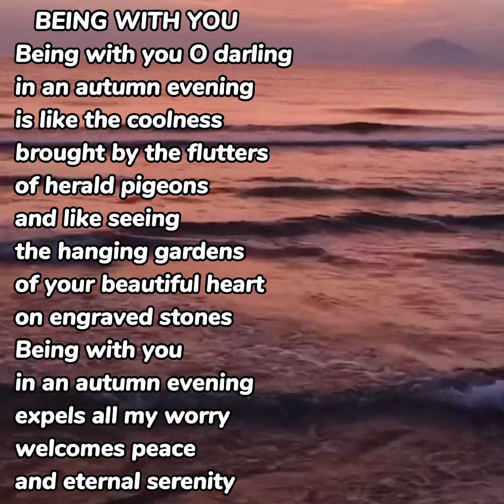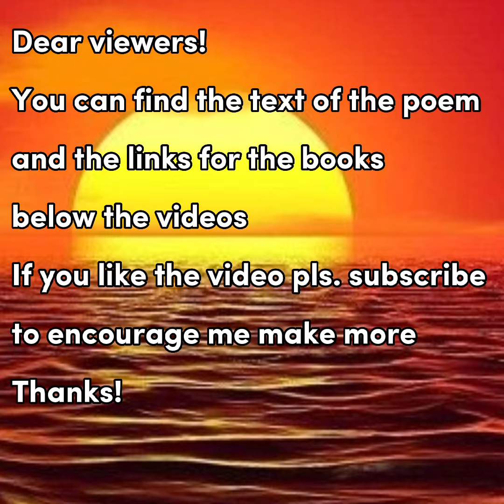BEING WITH YOU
Being with you O darling
in an autumn evening
is like the coolness
brought by the flutters
of herald pigeons
and like seeing
the hanging gardens
of your beautiful heart
on engraved stones
expels all my worry
welcomes peace
and eternal serenity

KHAN EAGLE
A Review on Goodreads (5*)
The Lover of Love"
He tickles feelings with his poems and awakens senses, some of his fans call him Mr. Eagle but that's too formal and dry for such a tender poet, I prefer to be friendly and call him Khan!.
Some of his fans consider him "The poet of our time" and some others "A gift from God".
In one of his poems he wrote: Some will ask who I am I am a poet, all I can say "The Lover of LOVE".
In my opinion this man is a great poet who speaks with purity and values love, he doesn't belong to this era; he wrote about Romeo and Juliet, he said in the words of Romeo: "A lifetime never suffices to love you, I wish I was so powerful that I could rule the fate, If I was able to change it we could live together maybe a thousand year". He also wrote about Layla and El Majnoon in his first book; I loved his words: "I heard you in whines of wind, I felt your crying, when it started to rain, I found you there in everything".
He created beautiful video-poems you can watch on his YouTube channel, an amazing combinations of poems, music and images!!.
In one of his tweets he wrote:
"Sometimes I need to draw back to my shell
Where I can escape from the outer hell
Sometimes I just need to listen to myself
When I sense people all ears to themselves"
Well dear Khan, I hope you'll always find peace whether you're inside or outside your shell and I will always be delighted to read more of your poems!.
Azza El Wakeel